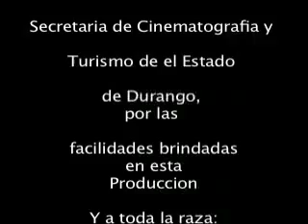Chago City Unplugged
Music video from santiago papasquiaro durango, musica de trio desconectada